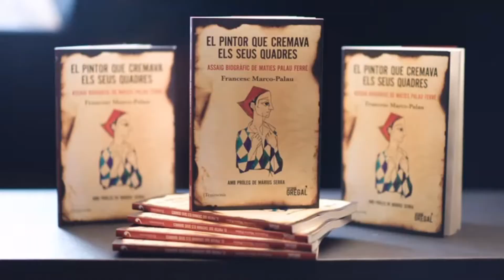De la mà de la cultura Palau Ferré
La comunicadora Mònica Socias entrevista l’historiador Francesc Marco-Palau, al voltant de la figura del pintor, escultor i ceramista Maties Palau Ferré (Montblanc, 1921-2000).
Aquest vídeo és una síntesi de l’entrevista del programa “De la mà de la cultura” de RepúblicaTV, en el marc de la preparació de l'Any Palau Ferré 2021..